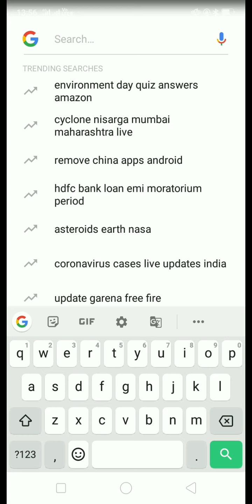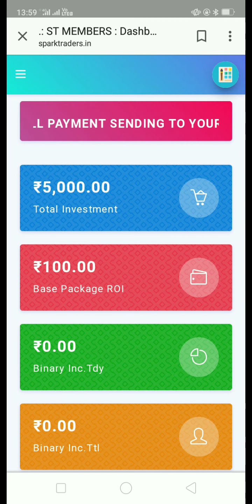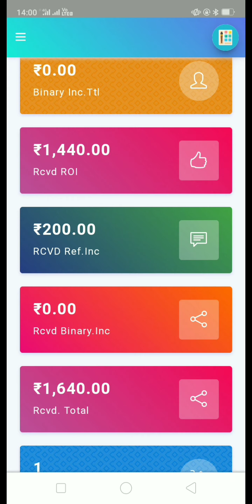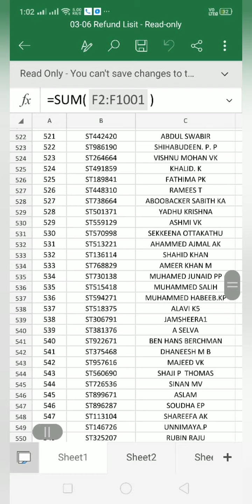Spark trader's..? how to refund...?